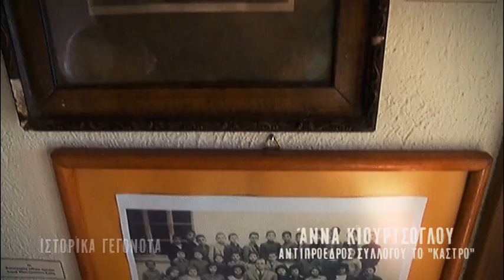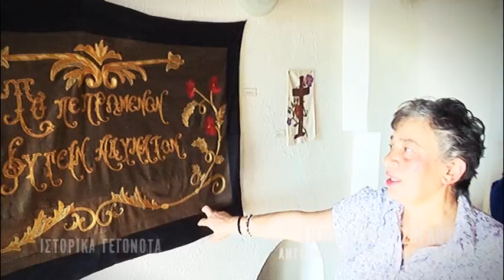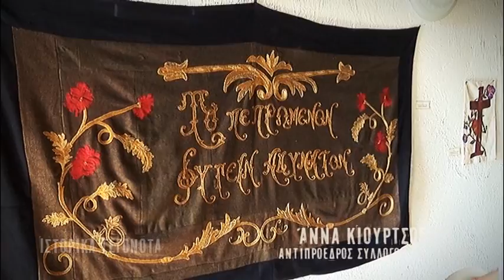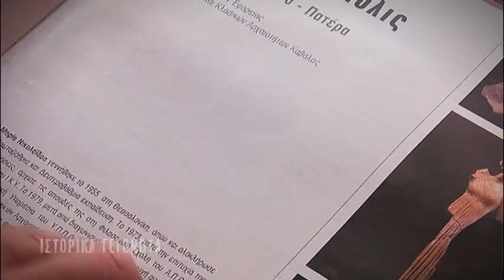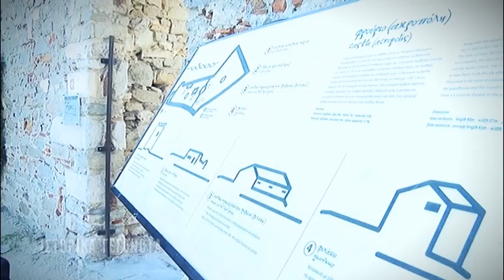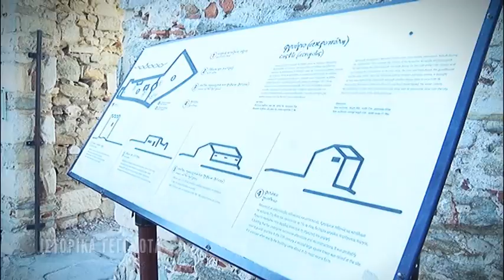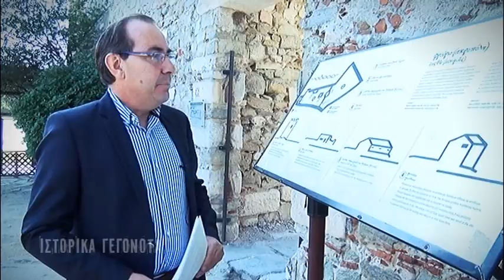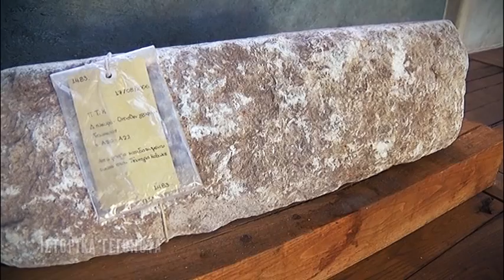Ιστορικά Γεγονότα | Χερσόνησος μέρος 3